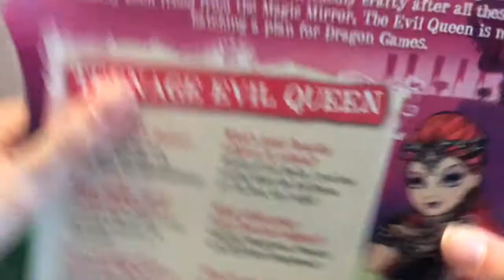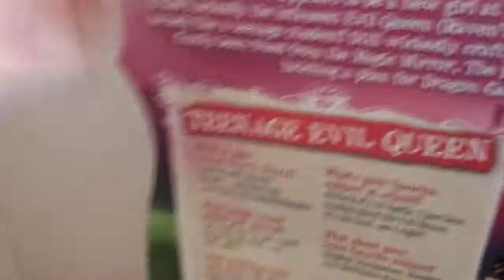Mira Shards Doll Review!!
I love her!! At first I deleted cause I thought it was uploaded...nit wasn't but I was SO happy!! Thx for watching bye!

~EAHLover:)